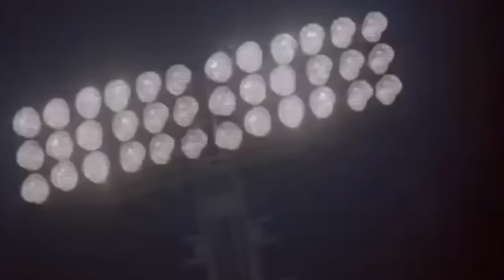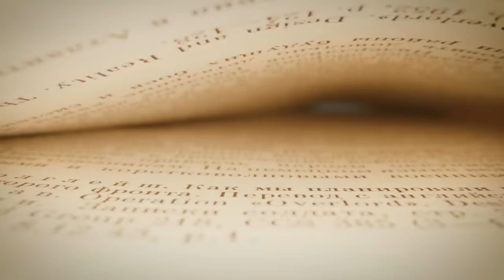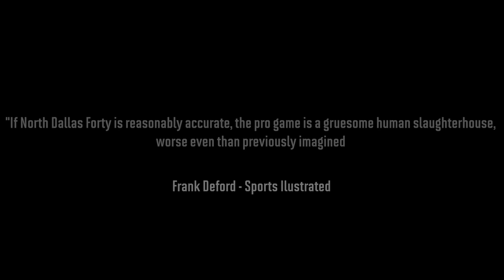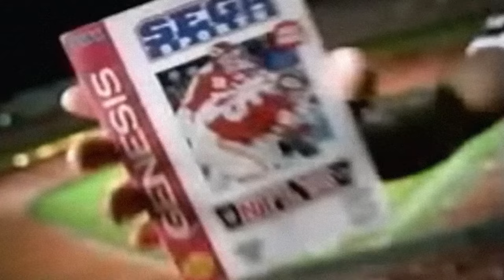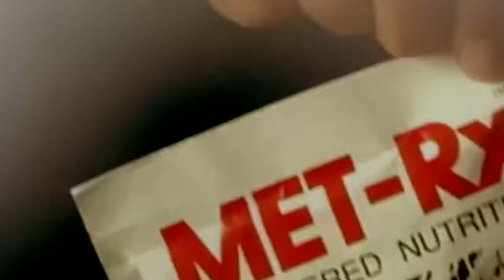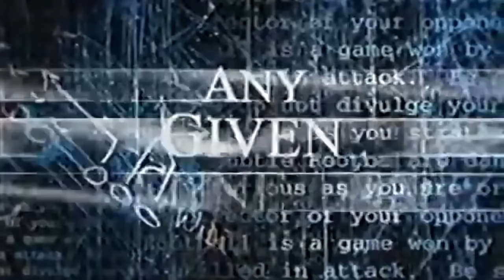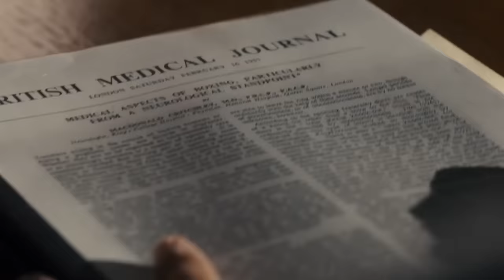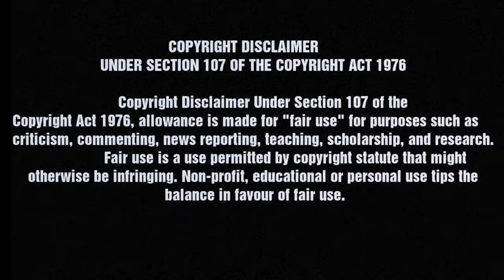Movies the NFL DOESN'T WANT YOU TO SEE | Documentary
Today we will be going through three controversial Football Movies the NFL Doesn't want you to see.

This is a Documentary made for the purpose of educating others on the damaging effects that come from a career in the NFL and Hollywood's attempts to expose these truths.

Chapters:

The Most Dangerous Game - 0:00
1960s NFL - 1:13
The Dallas Cowboys - 2:12
North Dallas Forty by Peter Gent - 3:44
North Dallas Forty the Movie - 4:50
The NFL vs North Dallas Forty - 9:40
The NFL's Expansion - 12:06
Any Given Sunday - 13:22
The NFL vs Any Given Sunday - 20:18
Concussion - 22:15
The NFL vs Concussion - 25:42